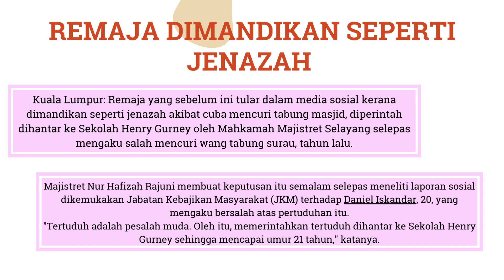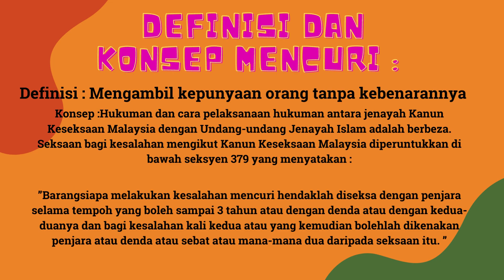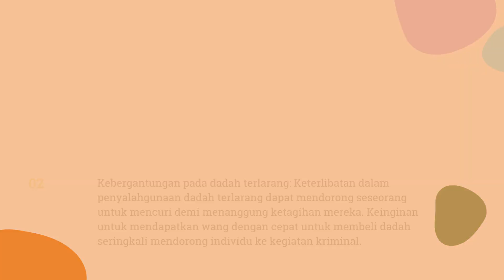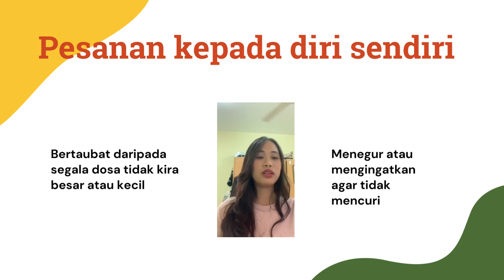ARTIKEL : MENCURI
TUGASAN 2 KKD 3023 ( KUMPULAN )
SITI HAJAR BINTI AMRAN D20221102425
MOLLY CHONG VUN SING D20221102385